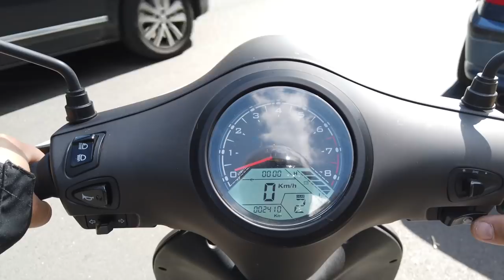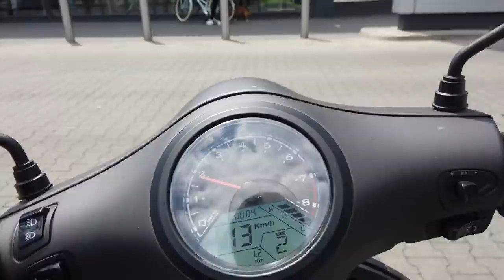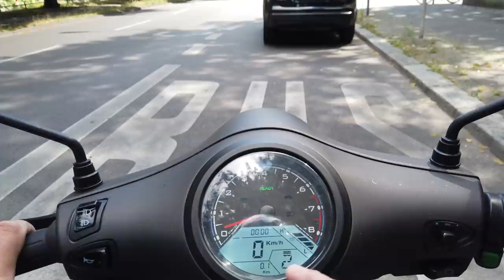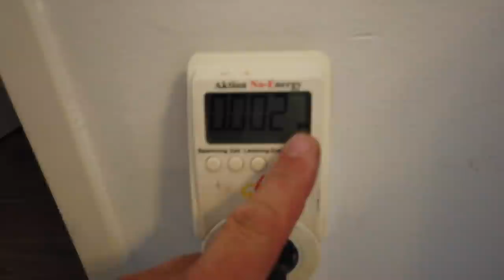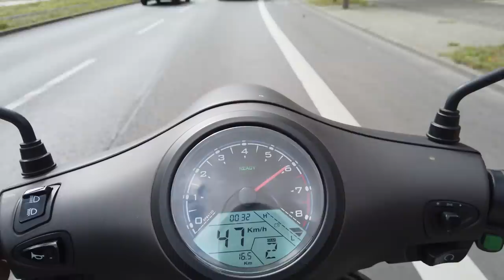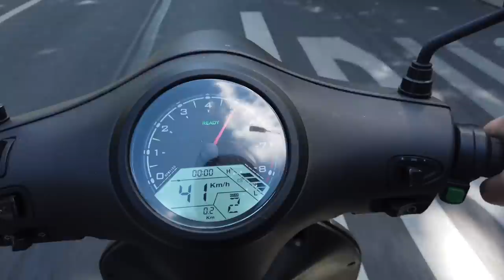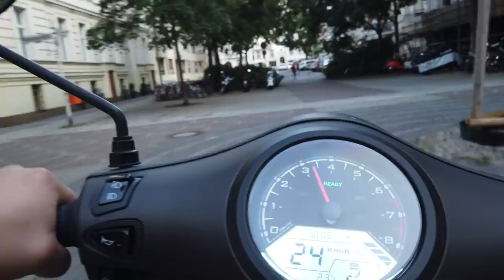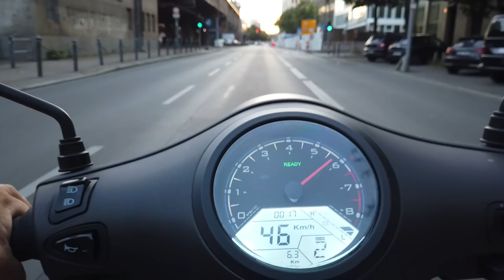Elektroroller im Test | Reichweite & Alltag | 1 Woche ohne Auto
1 Woche tausche ich mein Auto gegen einen Elektroroller und möchte mal sehen wie gut das im Alltag funktioniert.

Wie weit kommt ein Elektroroller?
Reicht das zur Arbeit und zur Familie?
Wieviel kann man mit einem E-Roller transportieren?
Wie und wo kann man nachladen?
Was bringt kurzes nachladen?

Elektromobilität ist ein Baustein der Verkehrswende, doch bringt es nichts nur einen Verbrenner gegen ein Elektroauto zu tauschen.
Neben ÖPNV und Sharing werden auch Uweiräder immer interessanter. Wenn das ganze dann lokal Emissionsfrei ist, dann wäre das doch super.

Schauen wir ob es klappt.

Der in diesem Video gezeigte Roller:
(unbezahlte Werbung)

Wir erhalten kein Geld oder andere Gegenleistungen für die Nennung dieses Produkts. Die Verlinkungen zum Angebot des Rollers erfolgt rein beispielhaft.

▬ ❝Musik ❞ ▬▬▬▬▬▬▬▬▬▬▬▬
NEFFEX - Rumors